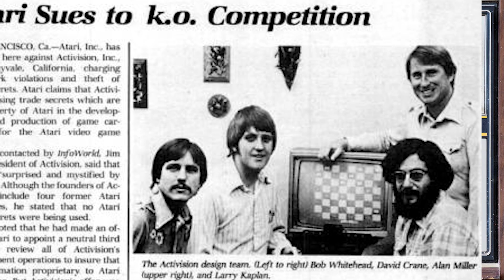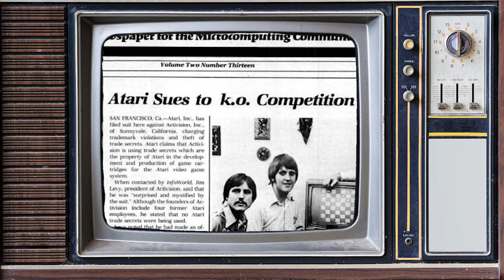Moments in Gaming History | Rise of the Third Party Developer!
Lets go back to Laserdisc games since they have been on my mind for a while and look into how the format started and what the earliest games were!

Reference Links